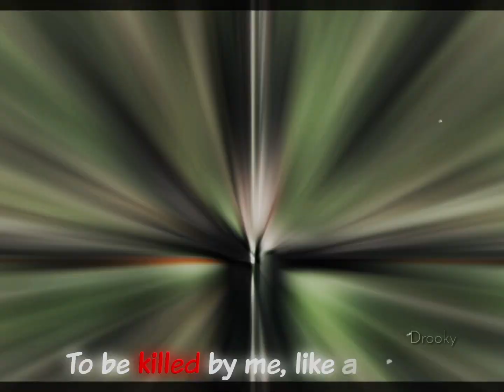Makima Edit - Chainsaw Man | Desire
𖨆 - Qual a sua opção? 👺🍷